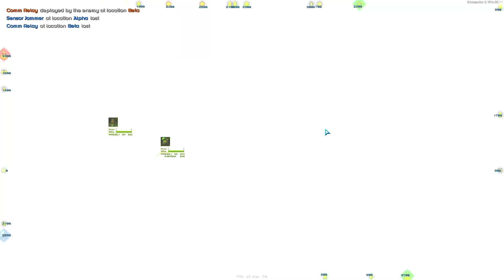Astral being useful for once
this is impossible!!!